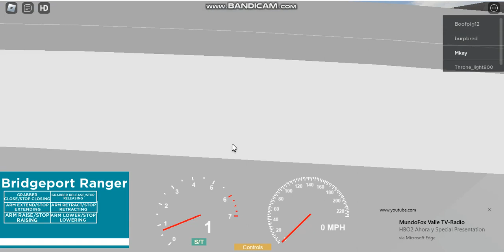FCC Enviromental Services: CCC/Battle Motors EZ-Pack-Bridgeport Ranger on Trash